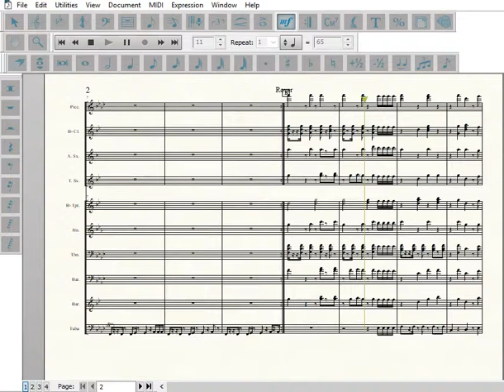Rover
Artist: Blocboy JB